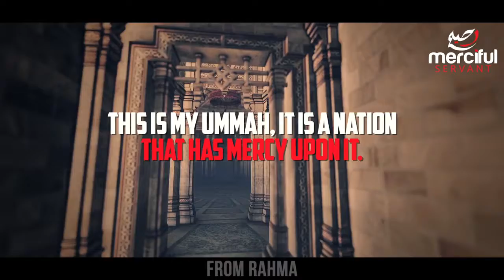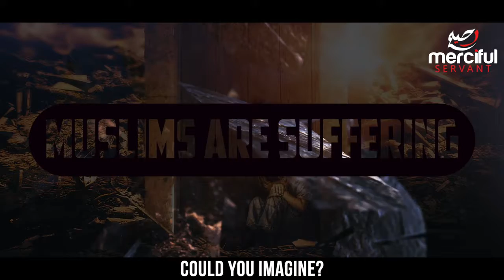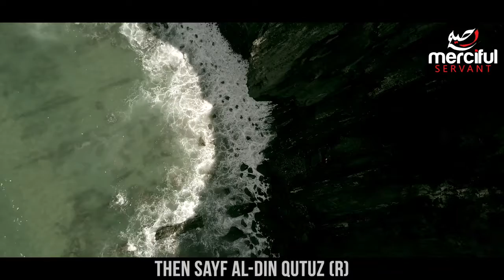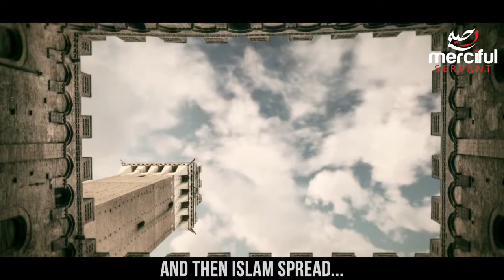WHY MUSLIMS ARE SUFFERING (EXPLAINED)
We Provide You Amazing Islamic Videos, Reminders,Short Clips, Beautiful Qur'an Recitations and a lot more...

PLEASE NOTE: Any of the views expressed by the speakers do not necessarily represent the views of Islam Is The Truth.. Islam Is The Truth and it's affiliates do not advocate nor condone any unlawful activity towards any individual or community...